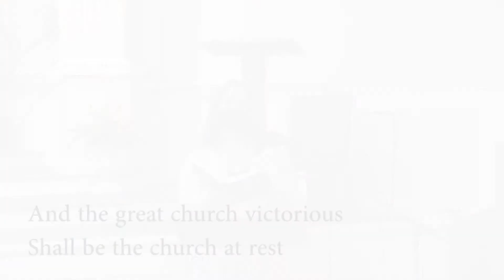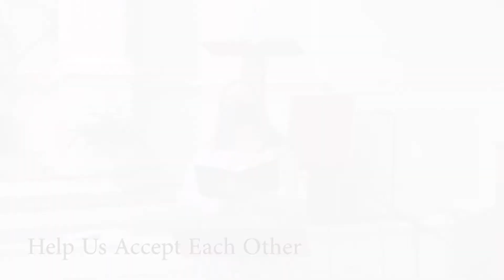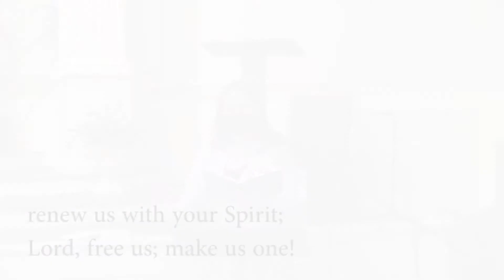Service on 9/27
Service for 9/27